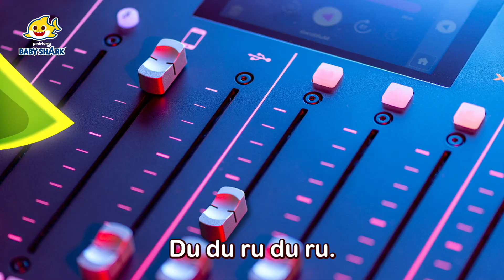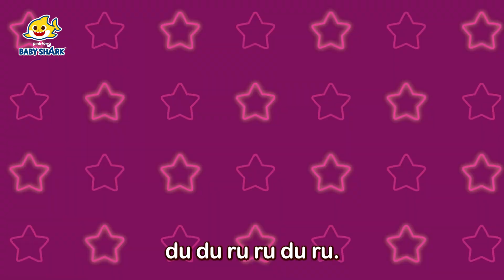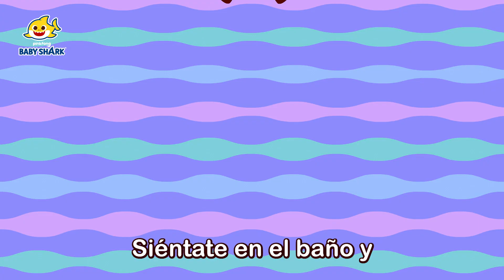¡Vamos a hacer el MEJOR HELADO🍦del MUNDO para Tiburón Bebé! | + Recopilación | Baby Shark en español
¿Preparados para cantar y bailar con Tiburón Bebé?
¡Vengan a conocer a Brooklyn!